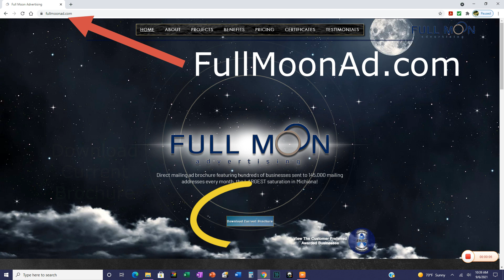September Savings!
A quick video explaining where to find savings ALL throughout the month of September!

~Bruce